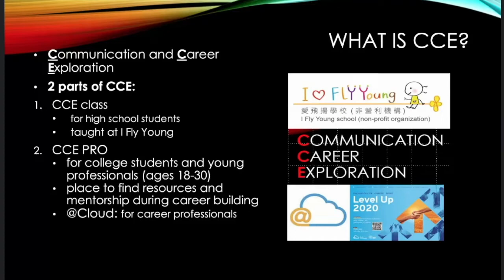CCE 2021 Intern Graduation Showcase – Part 1: Introduction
Part 1 of I Fly Young CCE Soaring Eagle 2021 Intern Graduation Showcase with John Cheung as the host and a panel of interns, Katherine Tatley, Justin Chow, Nancy Zhu, Harry Sio, and Yucong Yang.

In this video, John gives some background about CCE. for more information on future webinars and how you can get involved.